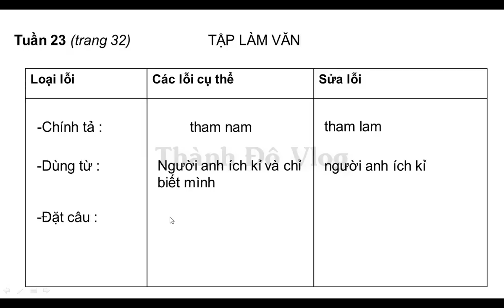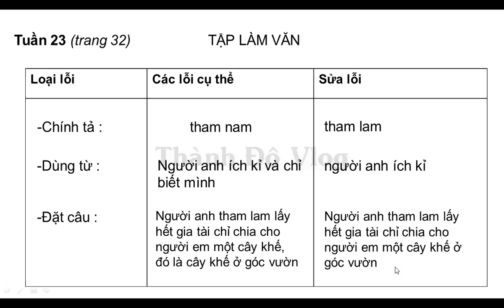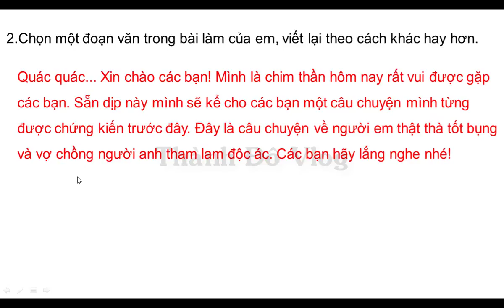VỞ BÀI TẬP TIẾNG VIỆT LỚP 5 TẬP 2 TUẦN 23 TRANG 32 TẬP LÀM VĂN TRẢ BÀI VĂN KỂ CHUYỆN